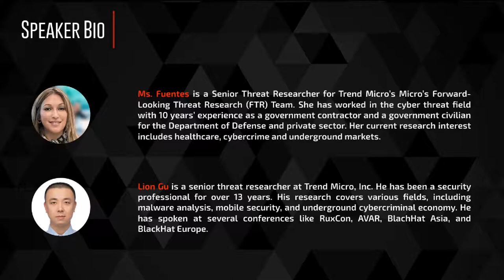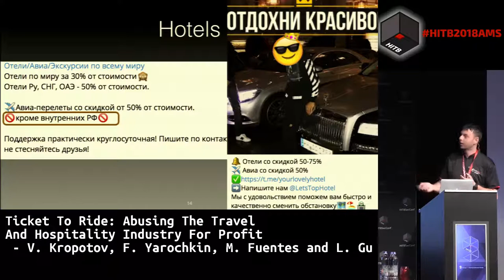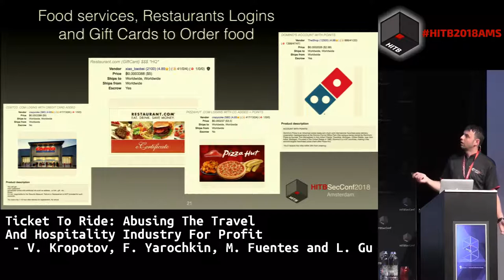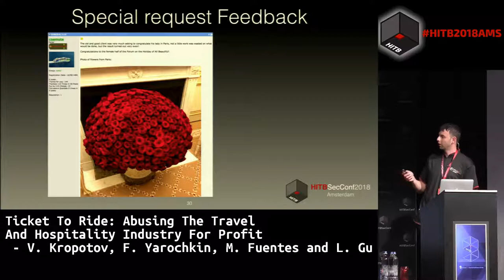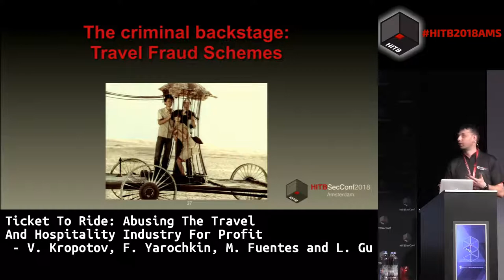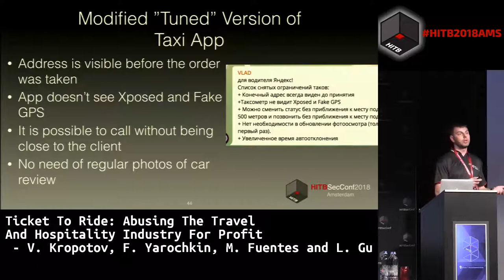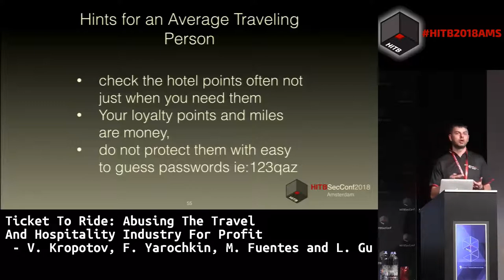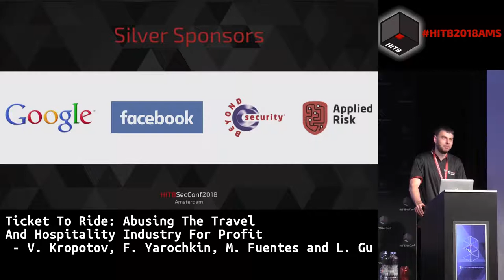HITB2018AMS D1T1 - Abusing The Travel Industry - V. Kropotov, F. Yarochkin, M. Fuentes & L. Gu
The underground market offers everything from accommodation, to flight tickets and car rental.

This presentation covers research of underground travel fraud schemes which are frequently exploited for profit. This includes a variety of abuses, from credit card fraud to exploitation of vulnerabilities in traveling systems and platforms and mileage programs.

We cover a number of typical cases that we encountered in our investigation, studying the victim perspective of the fraud, the “customer” side, and the criminal actor side. With this talk we hope to bring more attention to the on-going criminal activities that proliferate in the hospitality and travel industries.

Vladimir Kropotov is a researcher with Trend Micro FTR team. Active for over 15 years in information security projects and research, he previously built and led incident response teams at Fortune 500 companies and was head of the Incident Response Team at Positive Technologies. He holds a masters degree in applied mathematics and information security. He also participates in various projects for leading financial, industrial, and telecom companies. His main interests lie in network traffic analysis, incident response, and botnet and cybercrime investigations. Vladimir regularly appears at high-profile international conferences such as FIRST, CARO, HITB, Hack.lu, PHDays, ZeroNights, POC, Hitcon, BHEU and many others

Fyodor is a researcher at Trend Micro, incident investigation volunteer at Academia Sinica and a Ph.D. candidate at EE, National Taiwan University. An early Snort developer, and open source evangelist as well as a “happy” programmer. Prior to that, Fyodor professional experience includes over eight years as an information security analyst responding to network, security breaches and conducting remote network security assessments and network intrusion tests for the majority of regional banking, finance, semiconductor and telecommunication organizations. Fyodor is an active member of local security community and has spoken at a number of conferences regionally and globally.

Ms. Fuentes is a Senior Threat Researcher for Trend Micro’s Micro’s Forward-Looking Threat Research (FTR) Team. She has worked in the cyber threat field with 10 years’ experience as a government contractor and a government civilian for the Department of Defense and private sector. Her current research interest includes healthcare, cybercrime and underground markets.

Lion Gu is a senior threat researcher at Trend Micro, Inc. He has been a security professional for over 13 years. His research covers various fields, including malware analysis, mobile security, and underground cybercriminal economy. He has spoken at several conferences like RuxCon, AVAR, BlachHat Asia, and BlackHat Europe.